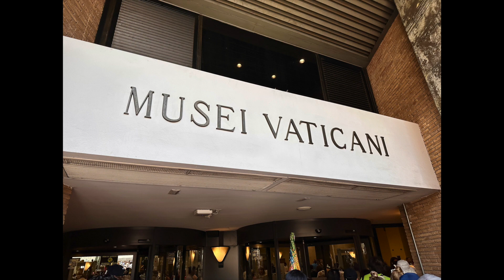Vatican Museums June 2023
This video was shot at the Vatican Museums in June of 2023.